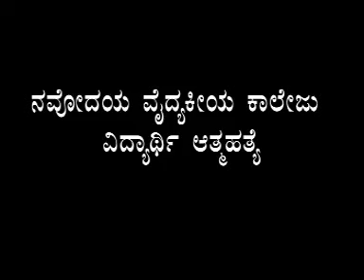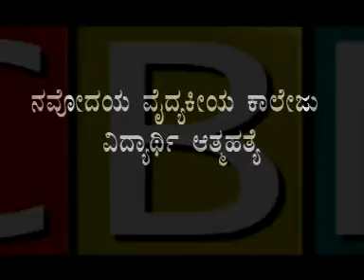01 08 2017 CBN News ( CBN Cable Raichur )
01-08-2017 CBN Raichur Cable Daily News.